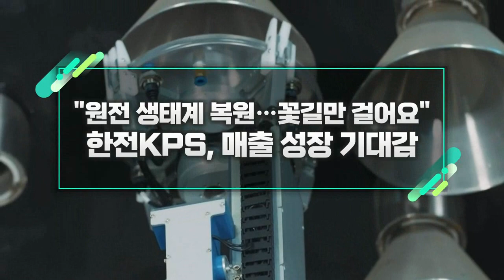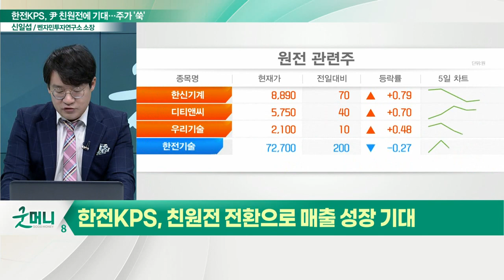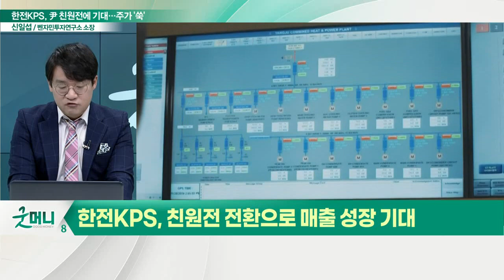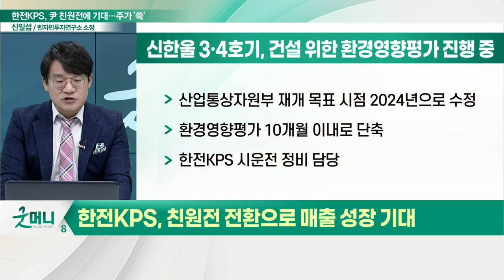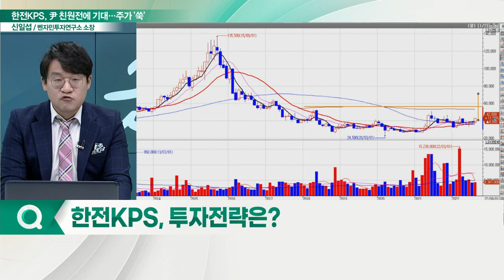한전KPS(051600), 매출 성장 기대감... "원전 생태계 복원… 꽃길만 걸어요"_신소장의 시그널 (20220824)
한전KPS, 친원전 전환으로 매출 성장 기대
(1) "제2 원전 르네상스 열린다"… 원전수출전략 추진위원회 출범
(2) 한전KPS, 매출 성장 요인 줄줄이 대기 중